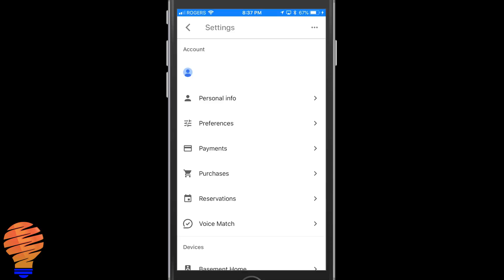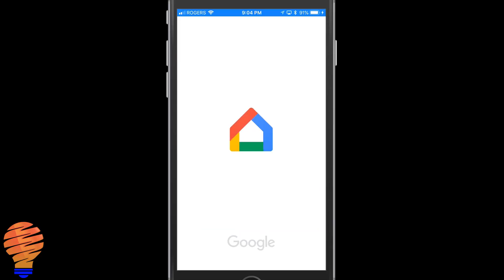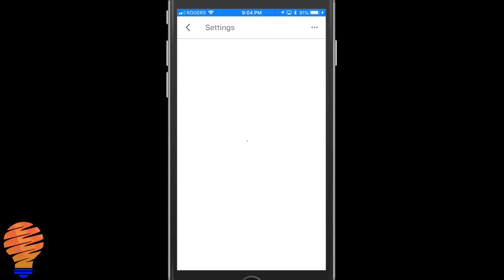How to Get Google Home Routines On Your iPhone or iPad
If you're not in just a handful of countries, it can be difficult to get Google Home Routines on your iPhone or iPad.  Google Home routines can be missing, or not showing on your Google Home application.  What will show instead is called My Day.

iOS devices just haven't been given the same access to Google Home Routines as Android devices, and as a result, you may have to do a bit of work to get your iPhone ready.

You can actually switch the region on your iPhone or iPad in order to get it to recognize the Routines capability within the Google Home application.  Once I changed the region and gave it a little time, I found that Routines had shown up over top of what used to be My Day in the Google Home app.

All in all, Google Home routines is one of the best features in home automation today, and you can get access on all of your devices if you're willing to make the changes shown in this video.

Yes, I make money if you buy a product from Amazon through this link, but I've only included products I personally recommend.  It's a curated list of high-quality smart home products.

Brian